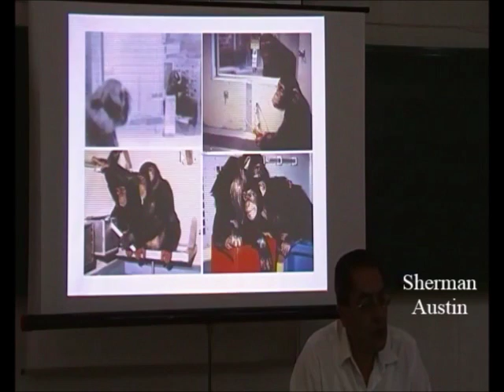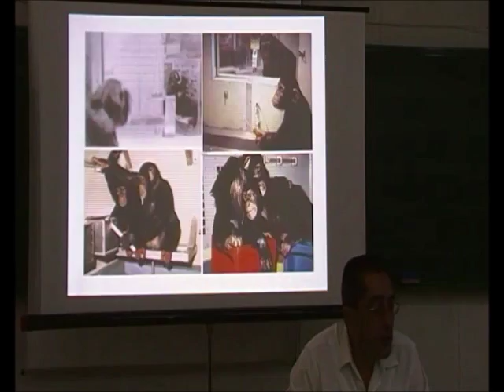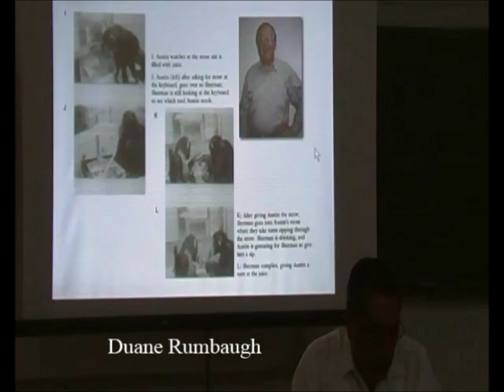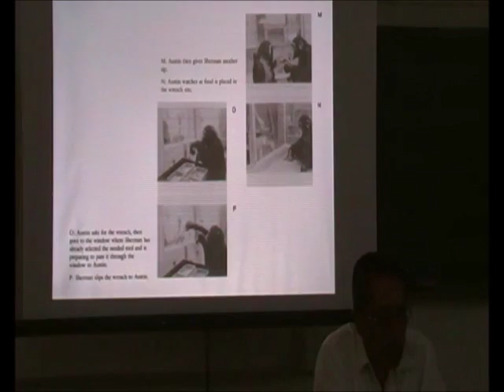Simios Simbólicos 13/14 - Sherman y Austin: Competencia Lingüística - Prof. Manuel Lafarga